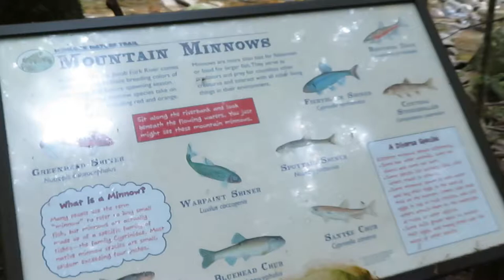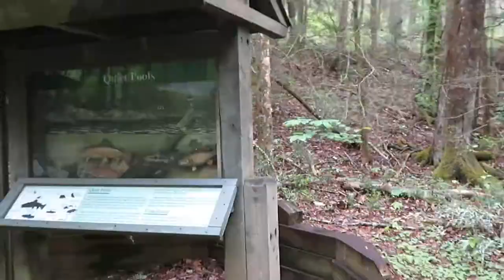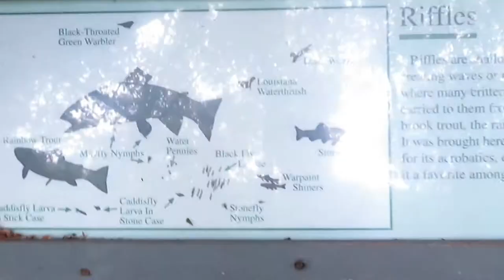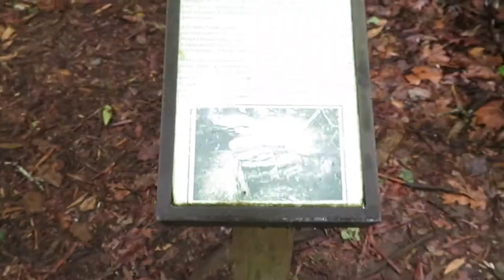South Mountains State Park and Donuts | Day in my Life Vlog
Me and friend decide to go to South Mountains State Park in North Carolina to do the crazy trail. We also get food from a brewery and donuts! Hope you enjoy!